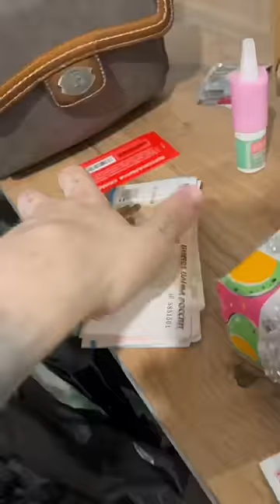СОБИРАЮ РЮКЗАК В ДОРОГУ